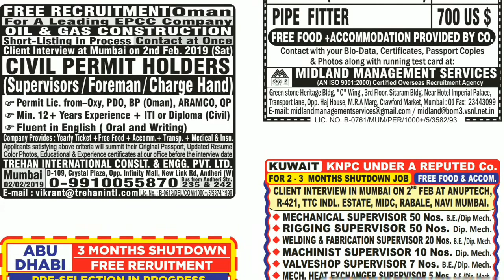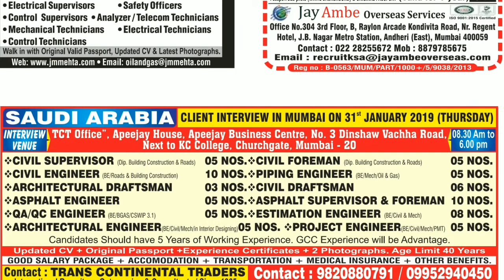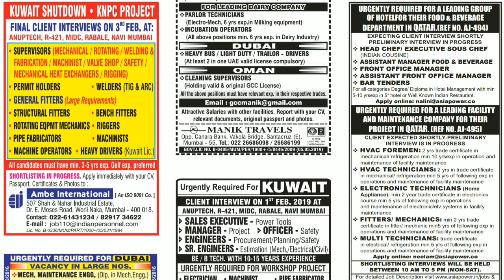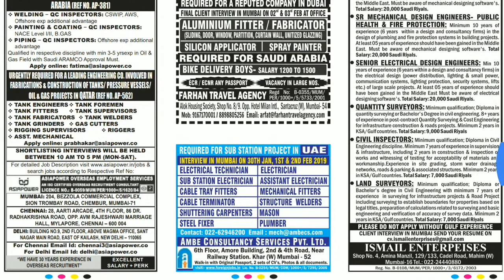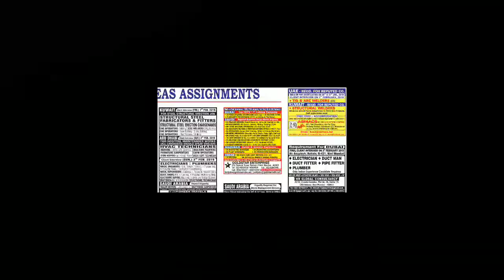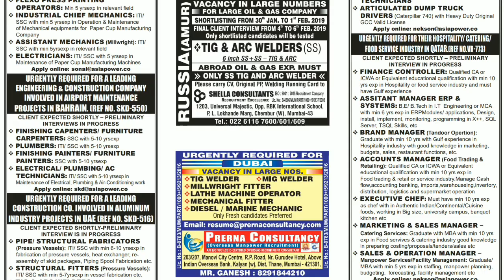Jobs for Abroad in Abroad Times today 30 January, 2019.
Jobs for Abroad in Abroad Times today 30
 January, 2019.

Here you will get "Assignment Abroad Times"
Newspaper every Wednesday & Saturday for free.

Icon to be notified on every uptade.